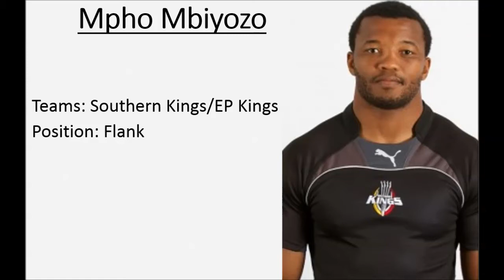Mpho Mbiyozo 2013